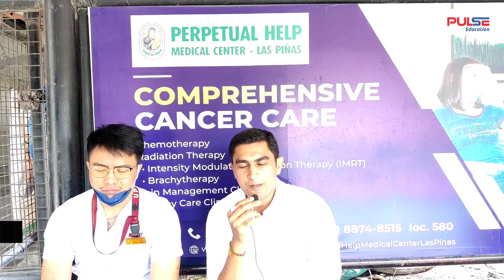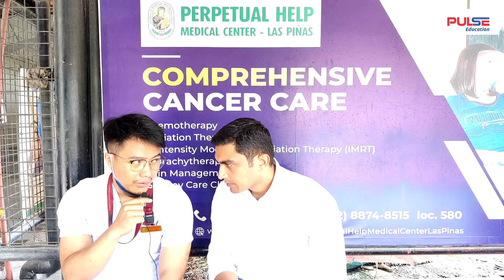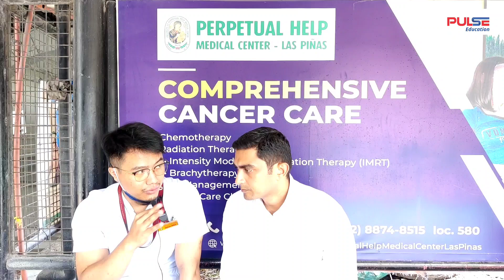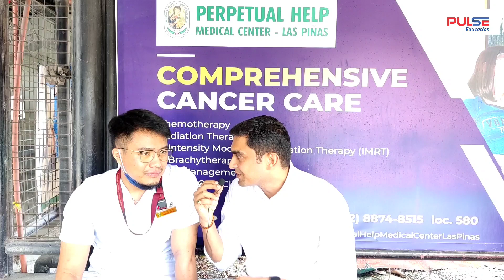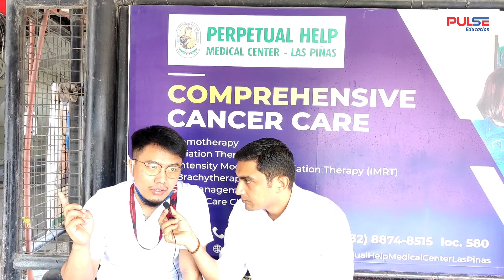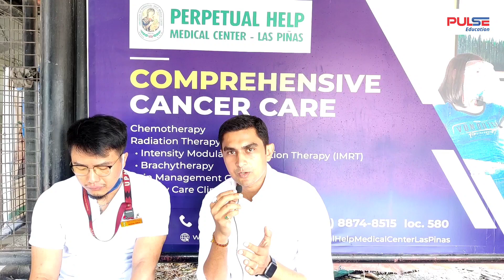Interview to Doctor Perpetual Philipino Medical University | MBBS in Phillipines | Pulse Education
Namaste!
Brief introduction about this video -Interview to Doctor Perpetual Philipino Medical University | MBBS in Phillipines | Pulse Education

★  Video Topic :
► 15+ Countries: Pulse Consultancy Services Pvt Ltd
► We Provides: MBBS ABROAD || ABROAD EDUCATION- Engineering, MBA and All UG/PG Courses

Pulse Consultancy Services Private Limited

About us:
Pulse Education is a unit of Pulse Consultancy Services Private Limited a flagship company of "The Pulse Group" Pulse Consultancy is a renowned, established and most trusted educational counselor of India for admissions into various courses abroad and India, especially for medical education. Pulse provides end to end assistance to all stream’s students. We enable students to pursue their career in Medical, Engineering and Management field in abroad. We help in sorting out top-class universities which provide education at a very affordable cost. Students earlier thought that studying in some of the best universities in US, UK, Australia, Canada, Italy, China Ukraine, Philippines, Russia, Bangladesh Kazakhstan, Kyrgyzstan, Poland, Armenia Georgia, Belarus, Singapore, New Zealand and many more counties, was near impossible or a distant dream, but today, it is amazingly simple with the help of right guidance from PULSE.

At PULSE we look at success in a different way. Its success rests in helping students obtain admissions in reputed institutes abroad and realize their dream. The organization is well-organized with the team of Doctors, Professionals and highly qualified experts.

INDIA OPERATIONS
Pulse Education has its head office located at Udaipur, Rajasthan. Pulse Education offices are located in 10+ States across India. Our network branch offices with 100+ associates are present in more than 30 locations pan India.

LEARDERS AT HELM
The Pulse Group has at its helm highly qualified team of professional's & entrepreneurs. Each of whom have played a defining role in shaping the Group to become the most trusted and reliable organization that it is today

GLOBAL FOOTPRINTS
At Pulse Consultancy Services Pvt. Ltd. (PCSPL), A Flagship company of the Pulse Group, Since last 10 years we have been providing access to world class MBBS, MBA, engineering Courses from the premier institutes across the globe in Asia, Europe, North America and Australia. At present our more than 200+ students are studying across the globe in more than 50+ universities.